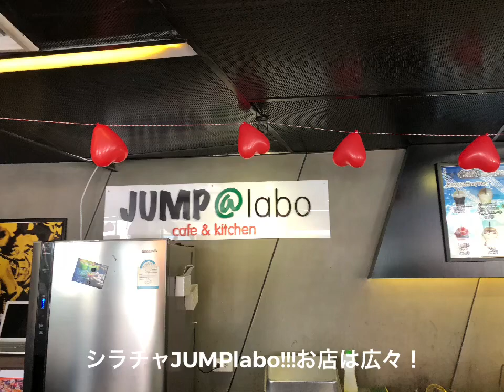2018_0913_0918Thailand_JUMPlabo_RH@PERSONZchannel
JILL&MITSUGUの友人から結びつきでタイ、シラチャにて初ライブ！JUMPlaboは可愛いお店💕